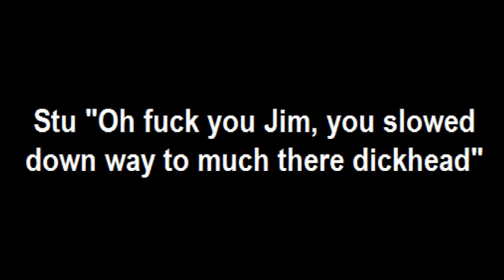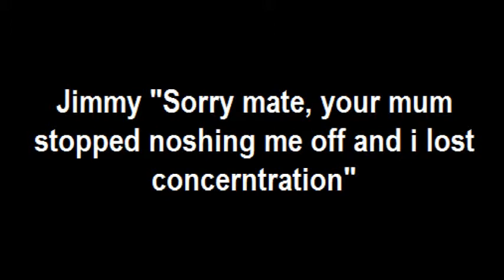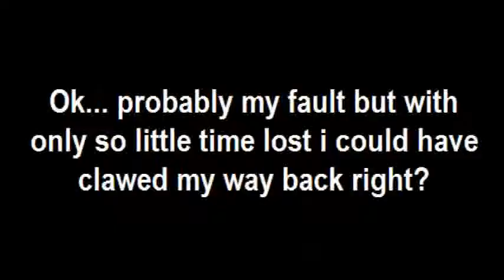Team AGES Deutschland Race